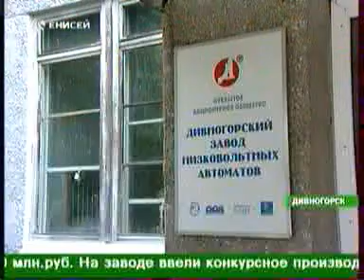enisey 3107 016